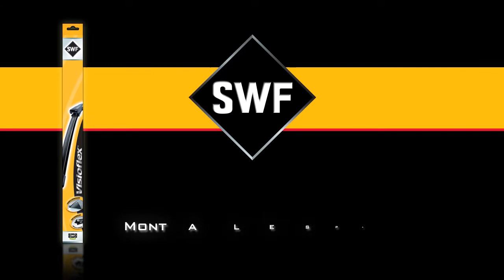SWF Visioflex - montaggio spazzola - istruzione n°1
SWF Visioflex montaggio spazzola tergi con istruzione n°1
Con SWF, monta facilmente la tua spazzola!
1-Solleva il braccio della spazzola
2-Rimuovi la spazzola montata
3-Aggancia la nuova spazzola.
4-Assicurati il corretto fissaggio della nuova spazzola.
5-Appoggia sul parabrezza il braccio e la nuova spazzola.
6-Assicurati il corretto funzionamento della spazzola.

SWF raccomanda di sostituire le spazzole una volta all'anno!